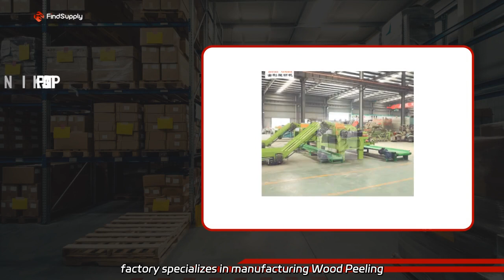CNC Bar Peeling Machine: Leading Manufacturer in China with Wholesale Opportunities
CNC Bar Peeling Machine: Leading Manufacturer in China with Wholesale Opportunities Looking for high-quality wood processing equipment? Our factory specializes in manufacturing Wood Peeling Wood Working Veneer Log Peeling Plywood Machines.